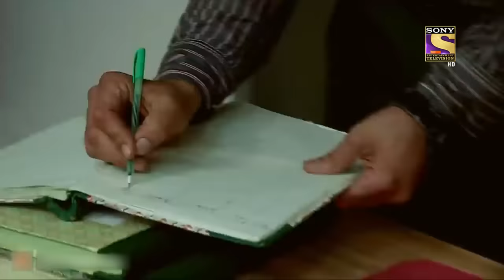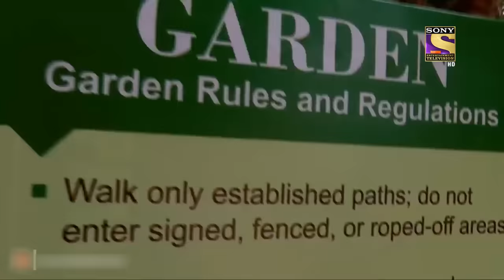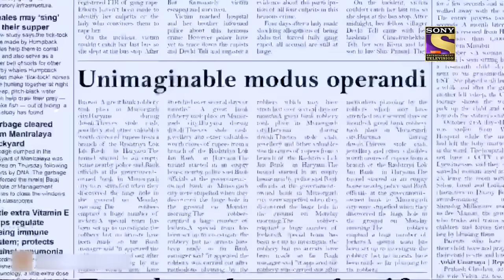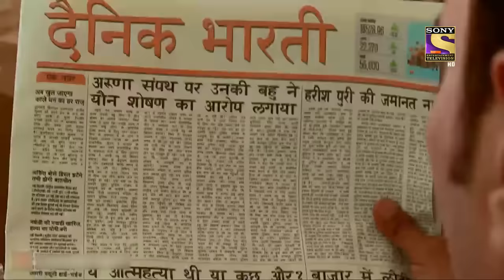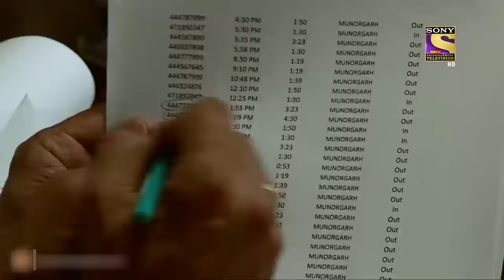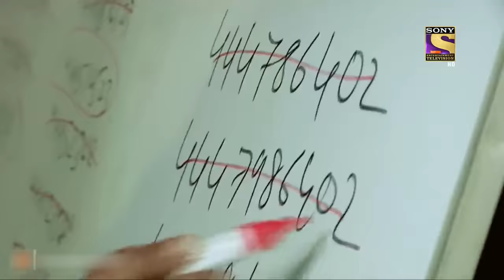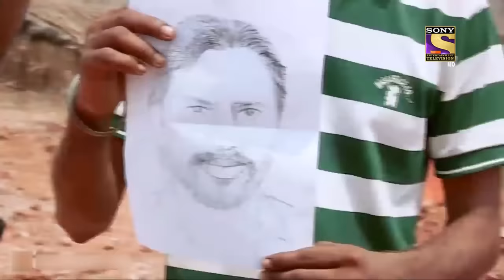Best Of Crime Patrol - The Great Bank Robbery Part 2 - Full Episode